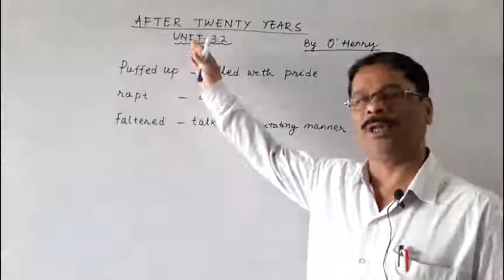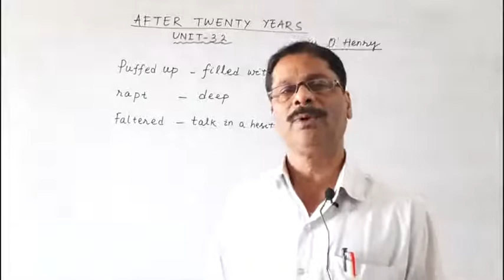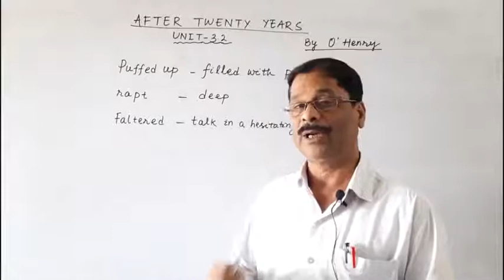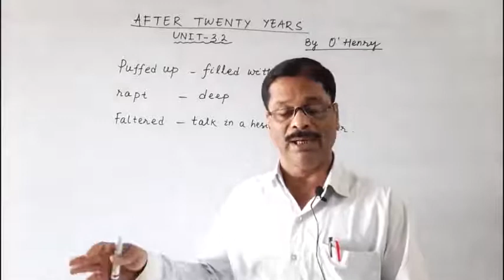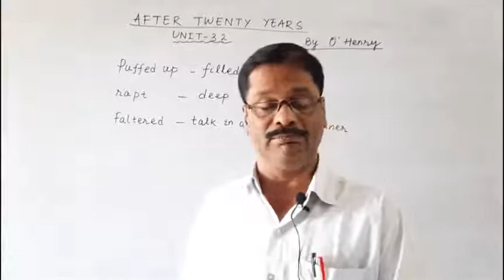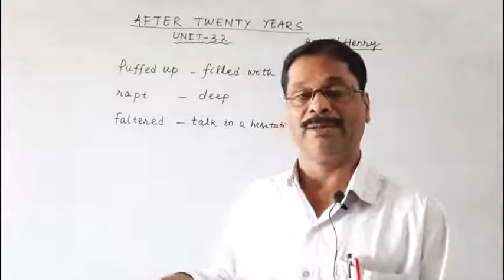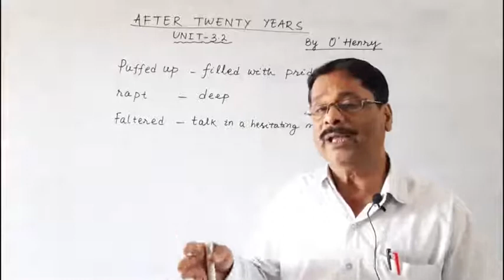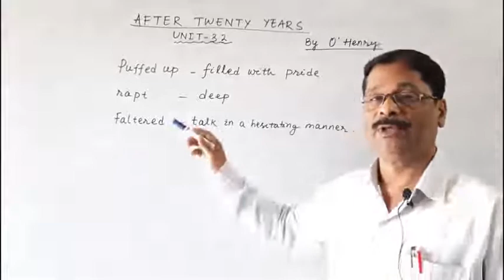Discussion on After Twenty Years, Unit-3, Part -2 by Rabindra Das